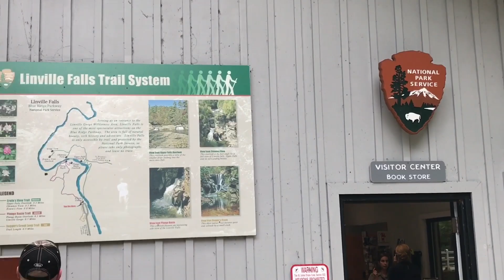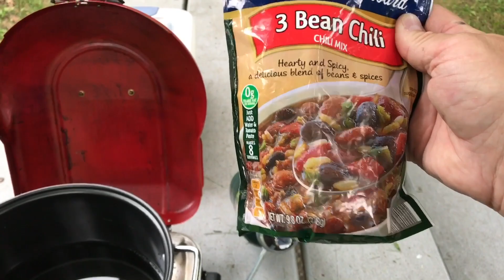Waterfalls, Tunnels and Viaducts Oh My! - Blue Ridge Parkway (Going East:EP 8)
A short hike to Linville Falls and a scenic drive to Mt Pisgah Campground.